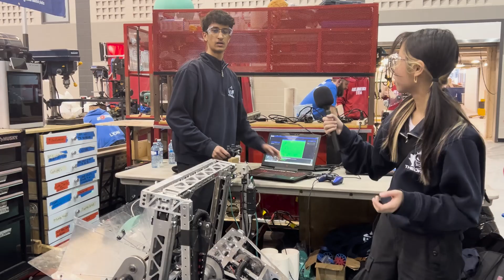1241 THEORY6 | Behind the Bumpers | 2025 FRC REEFSCAPE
1241 Theory 6 highlights the mechanisms of their robot and the programming that makes them so successful.  Check out their spring-loaded intake and angled elevator that help them collect and score coral effectively as they gear up for Provincials!

This video is supported by Kettering University: Accepted @KetteringUniversity1919 students can receive a FIRST/VEX Scholarship for up to $5000/year apply Go to learn more.